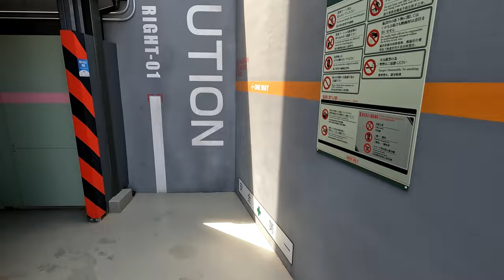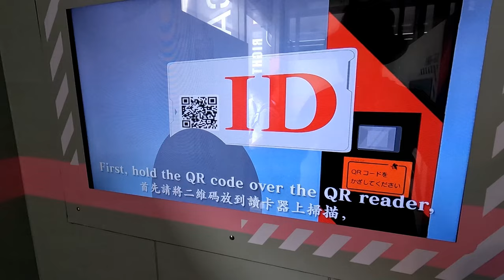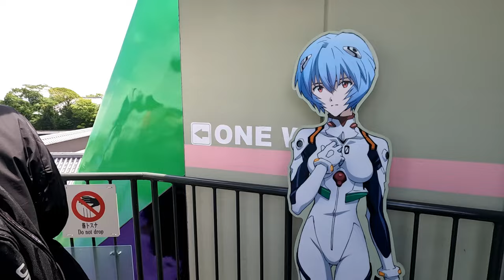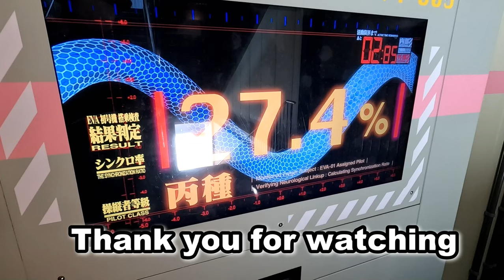Evangelion Kyoto Base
Toei Kyoto Studio Park